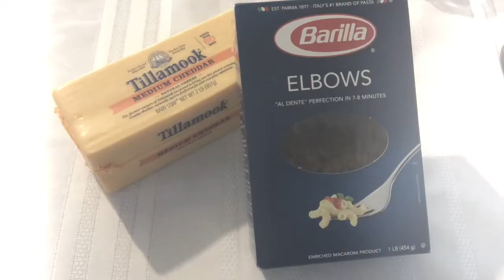Jefferson and the Age of Reason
Music video about Thomas Jefferson and the Age of Reason featuring song samples from Mozart.